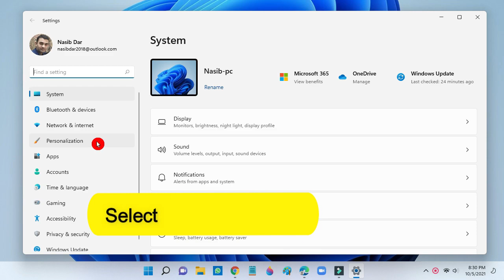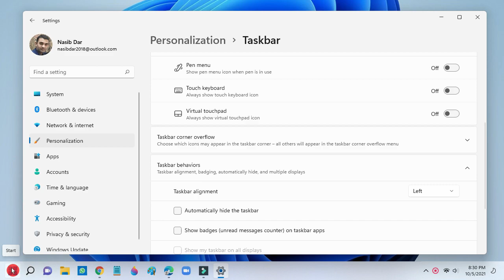How to Move the Taskbar and Start Menu to the Left in Windows 11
In this step-by-step tutorial, learn How to move the start menu and taskbar icons to the left in Windows 11.